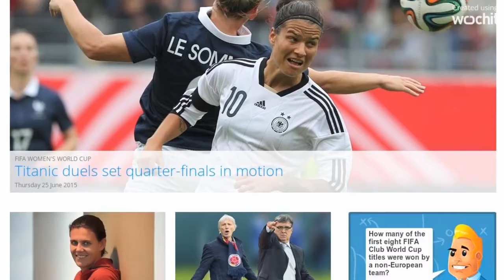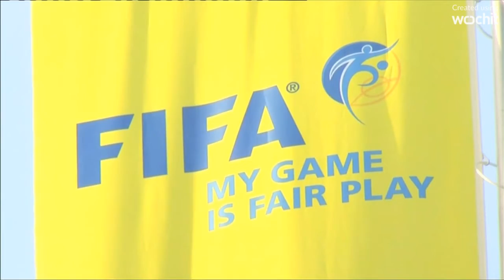Swiss Authorities Questioned Fifa President Sepp Blatter in World Cup Corruption Probe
The Fifa president Sepp Blatter will be questioned by Swiss prosecutors investigating the votes for the 2018 and 2022 World Cups, it has been reported.

Sepp Blatter attacks FIFA's critics, saying corruption crisis exaggerated by English, American media

The president of football's global governing body, Sepp Blatter, has launched a blistering attack on FIFA's critics. Speaking the day after his re-election as president, Blatter denied he was involved in corruption and accused the media of exaggerating the crisis.

Prince William to Fifa: 'tackle corruption and put sport first'

The Duke of Cambridge has sensationally intervened in the Fifa corruption scandal with an unprecedented speech criticising world football’s governing body.